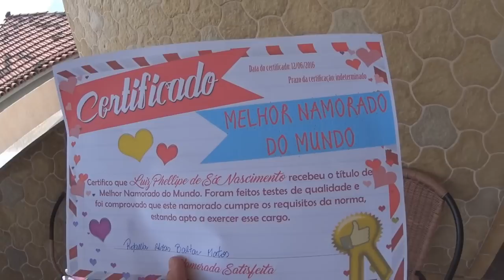PRESENTE SURPRESA! ESPECIAL DIA DOS NAMORADOS!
E aí Galera, nesse vídeo, mostrei qual foi a reação da Rafa ao receber seu presente de dia dos namorados! Espero que gostem!

Quer me mandar alguma coisa? Eba!
CAIXA POSTAL: 20013
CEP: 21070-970